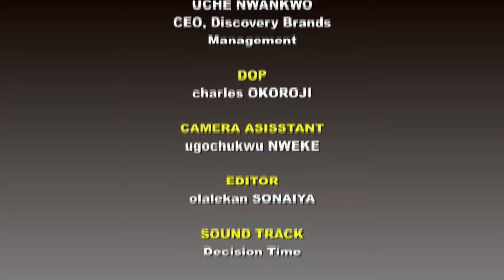THIS VISION OF MINE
A short docu.